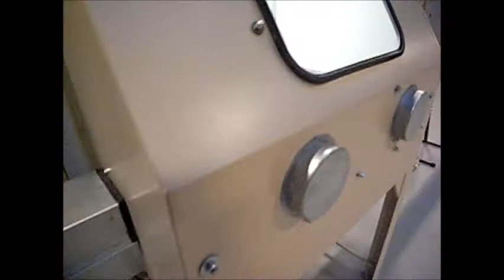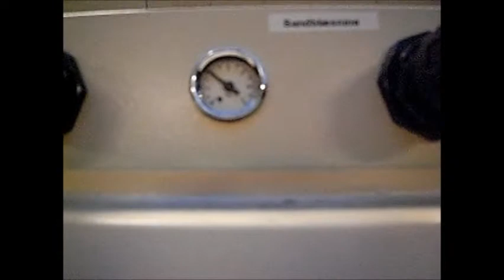ny video profilblæser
profilblæser til 6m lange profiler med korund
Opbyget over standart kabine
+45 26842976